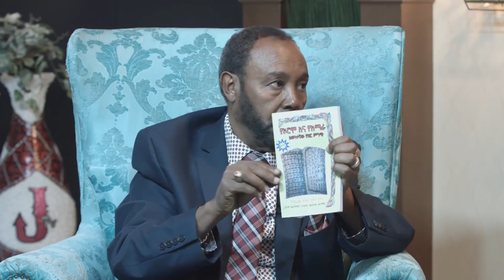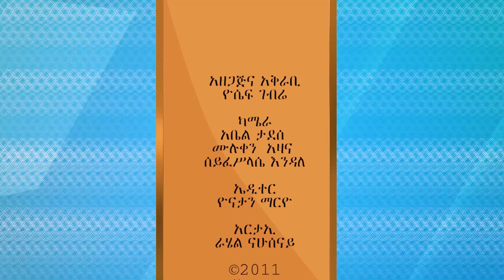Jossy in The House Show Interview with Fikre Tolossa part E